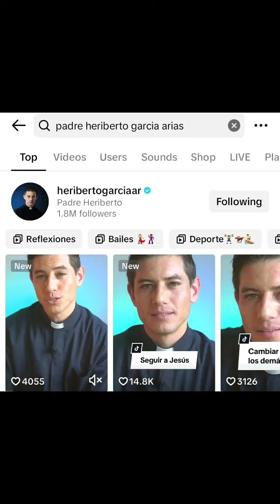eduardoverastegui te invita a seguir al padre heribertogarciaar en tiktok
@eduardoverasteguitv nos invita a seguir al padre Heriberto Garcia Arias en tik tok y en el resto de sus redes sociales porque recuerden que la familia que reza unida se mantiene unida.